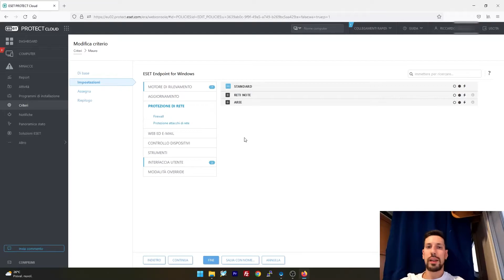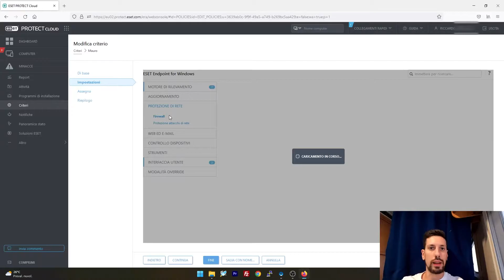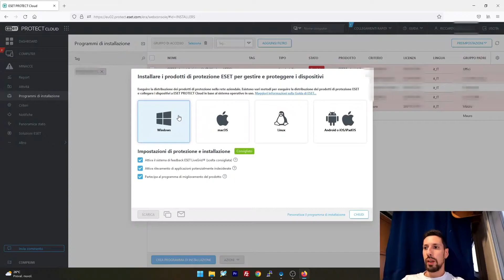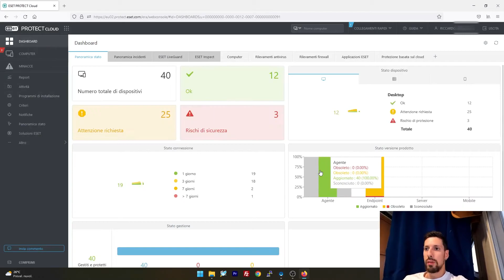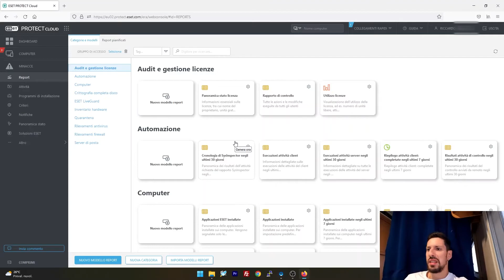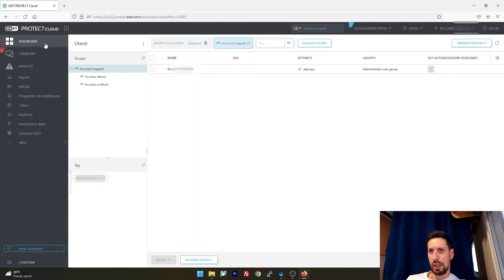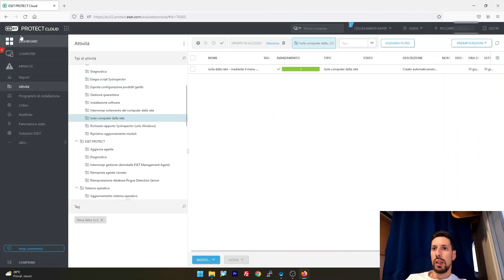Eset Protect Cloud - Console antivirus NOD 32 centralizzata (ita)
E' importante in un'azienda avere una console centralizzata per l'antivirus dove cui controllare lo stato dei vari pc, verificare che siano aggiornati e privi di virus.

Eset come altri software, fornisce una console centralizzata installabile in locale o fornita direttamente in Cloud che permette di gestire tutto.

Se non sai di cosa sto parlando, devi guardare questo video!